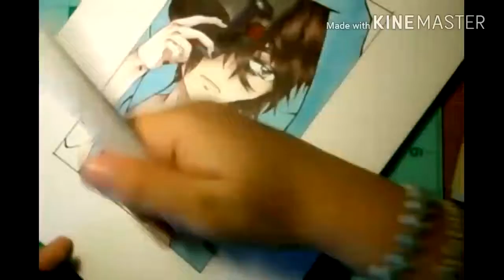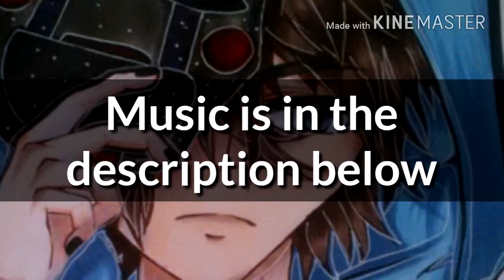Five Night's at Freddy's 2 Fanart -The Marionette- 😝😝😝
1. Good Ending theme [Extended]  Five Night's at Freddy's 3
Total Time:   8 minutes & 31 seconds

2. The Puppet song- Five Night's at Freddy's
(by Tryhardninja)     Lyrics
Total Time:  4 minutes & 44 seconds

3. Five Night's at Freddy's Song  The Living Tombstone [Guitar Cover]  by Metal Fortress
Total Time: 3 minutes & 16 seconds

Sorry,
If I don't leave any Links to the songs. I left This page to go to another for the song link,  then the screen reset and erased what I typed.
I left the "Total Time" in each of the songs information,  and that might help you to find the real song.